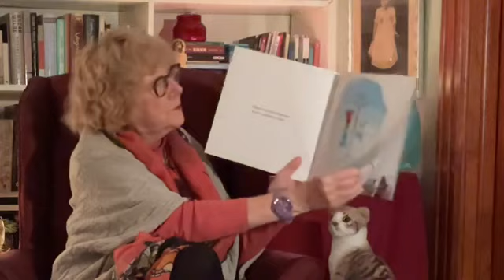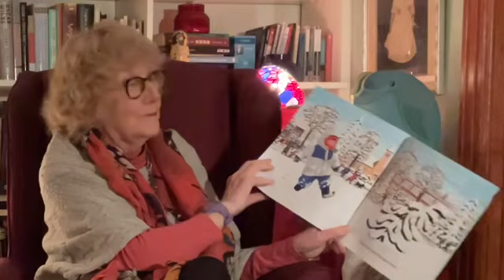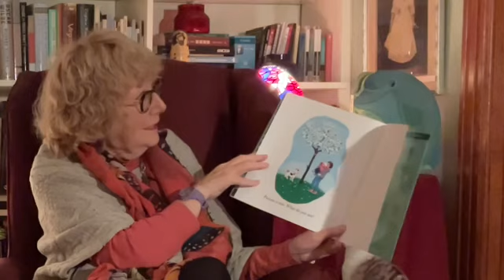Virtual Story Time vol 964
Ann DiPietro: A Tree Tale